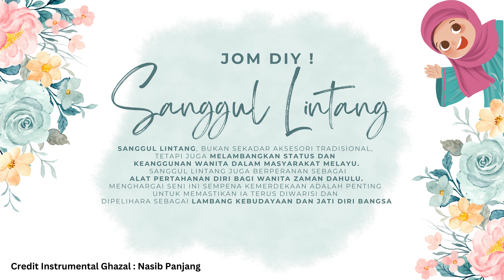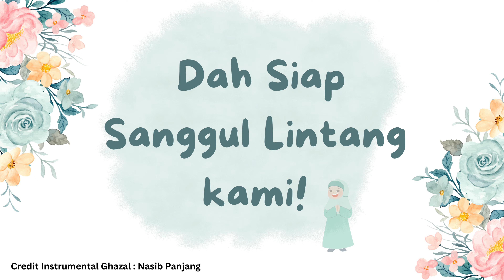DIY Sanggul Lintang: Be a Crafting Queen! sempena merdeka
Hey kids! 🎀 Ready to create something beautiful? Today at Artventuroar, we’re making a Sanggul Lintang—a super fancy traditional Malay hairpiece! ✨ It’s like crafting your very own crown! 👑 You’ll get to decorate it with colorful beads, shiny gems, and more. So grab your glue, scissors, and let’s get creative! Get ready to show off your one-of-a-kind hairpiece and feel like royalty! 🌟

Hai adik-adik! 🎀 Jom buat sesuatu yang cantik hari ini di Artventuroar! Kita akan buat Sanggul Lintang—hiasan rambut tradisional Melayu yang sangat cantik! ✨ Ibarat buat mahkota sendiri! 👑 Kita akan hias dengan manik warna-warni, batu permata bersinar, dan macam-macam lagi. Ambil gunting, gam, dan mari kita mulakan! Siap sedia untuk tunjukkan sanggul yang hebat dan rasa macam puteri raja! 🌟